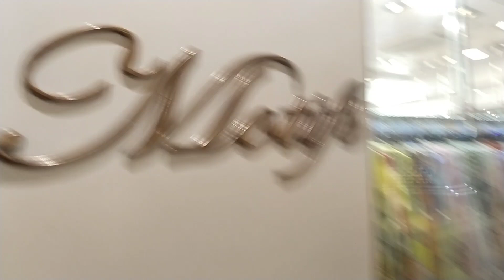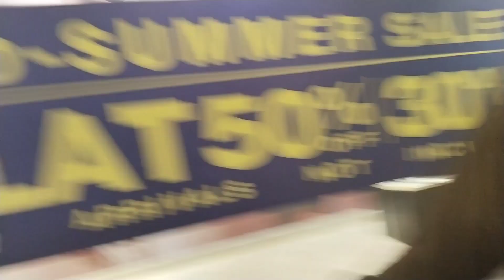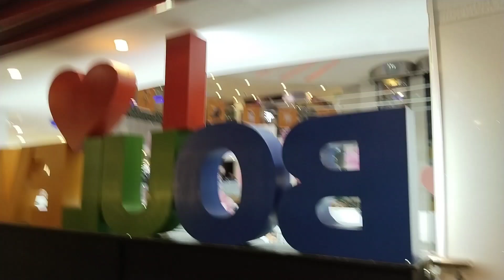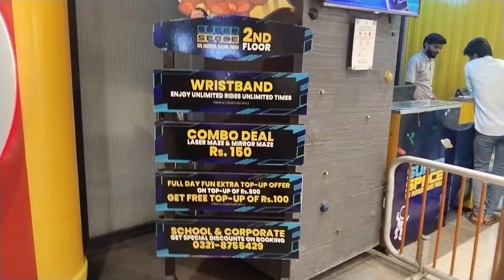Maza Maza Full Enjoy vlog🤣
Ducky Attacked at our house😡Muneeb ko Ly k Farrar..😑|Rajab’s Family

Rajab Butt Se Larai Ho Gai 😡 | Muneeb Ko Rescue Kar Liya 😱 | Face To Face With Rajab’s Family 🔥|Ducky Bhai

vlog
vlogs
vlogs Shirazi village vlogs
vlogs zulqarnain
vlogs pakistani
vlogs sistrology
vlogs rabeeca
vlogs rabeeca khan
vlogs ducky bhai
vlogs rajab family
vlogs new
vlogs prank
vlogging
vloging
vlogging hyderabad pakistan
vlogger bird
vlog irfan junejo
vlogger go viral
vlogs pakistani